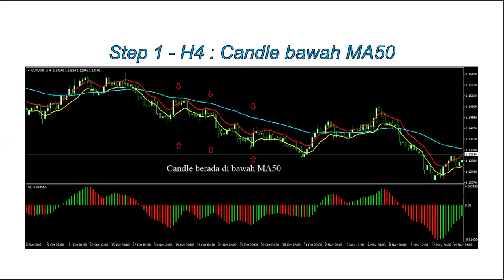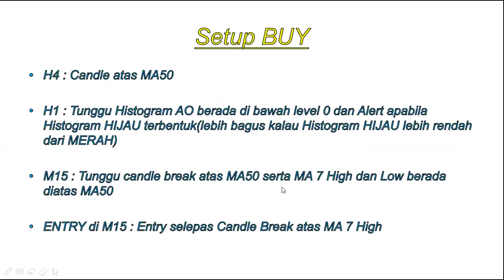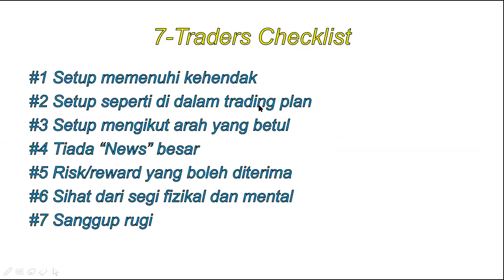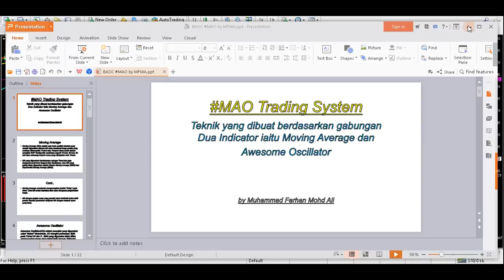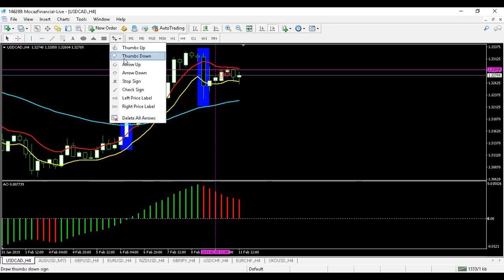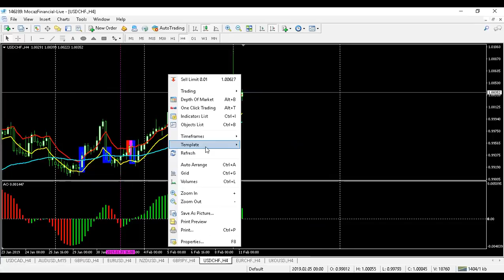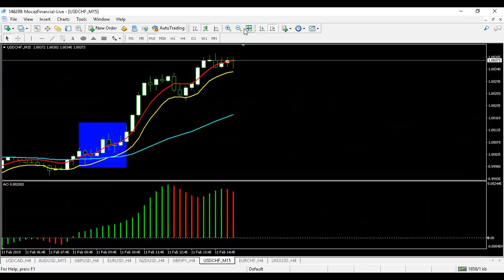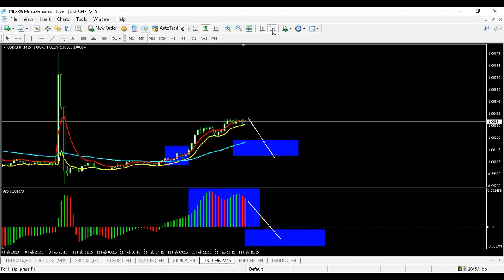Webinar Basic MAO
Webinar ini menceritakan tentang Setting dan SOP MAO